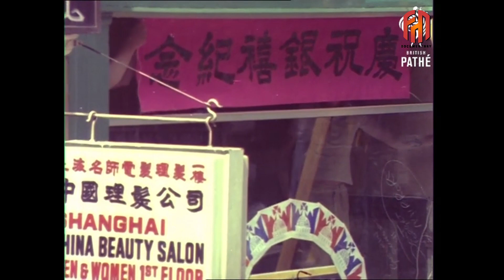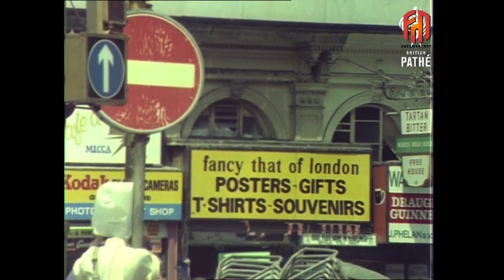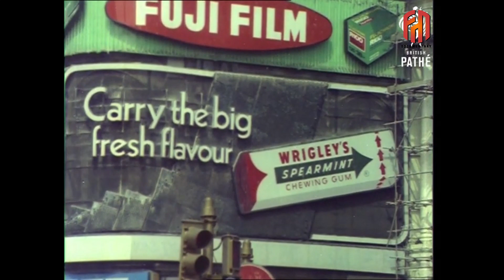West End London (1977) in color | FM Documentary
I colorized, restored and applied face restoration and created a sound design for this video.

Video Enhancement Process:
1. FPS boosted to 60 frames per second
2. Image boosted up
3. Improved video sharpness and brightness
4.restoration:(stabilisation,denoise,cleand,deblur)
5. Colorized only for the ambiance (not historically accurate)
6.added sound only for the ambiance (do not represent real historical data)